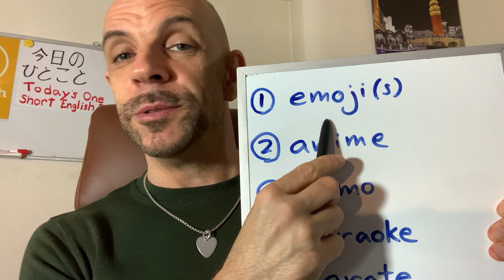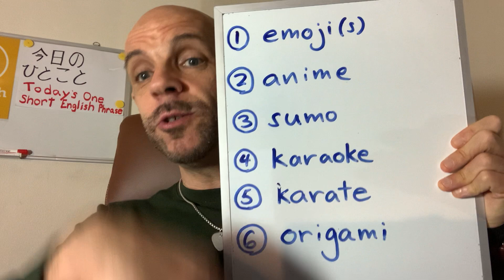元々日本語だった日常英語🇯🇵→🇺🇸 4分だけのプチ英会話レッスンへ…3...2...1...BLAST OFF🚀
⭐️今日のひとこと⭐️  4分だけのネイティブ英語の発音トレーニングへ…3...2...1...BLAST OFF🚀

楽しみながら効果的な勉強法(Input→Output)で Real English を身につけたいなら無料体験レッスンを受けてみませんか？HPはこちら

ALSO!!! If you you have any requests for one-point video lessons or pronunciation training please let me know! 「英会話でこんなことが知りたい」とか「この単語がうまく発音できない、通じなかった」などなど、リクエストや質問があったらぜひ教えてください！　喜んでYouTubeでワンポイントアドバイスします🤓